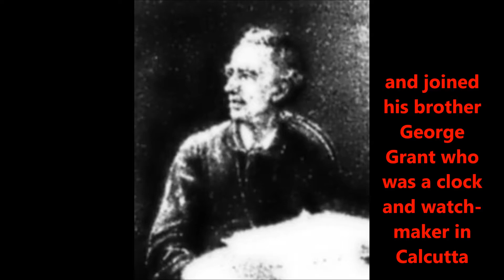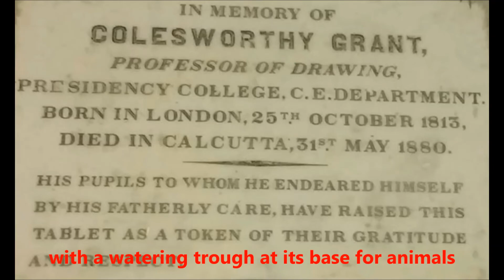Colesworthey Grant (25 Oct, 1813 - 31 May, 1880)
He was an animal lover and set up a centre for animal's treatment. He died in Calcutta.